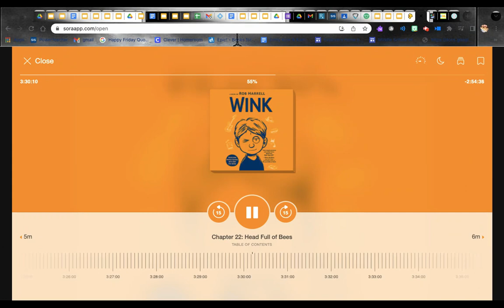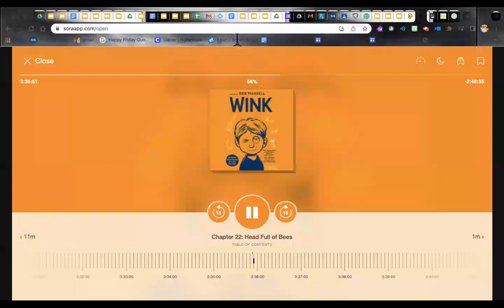Wink Chapter 22